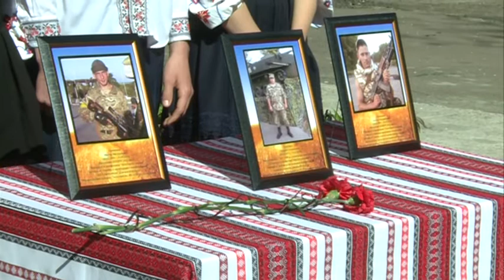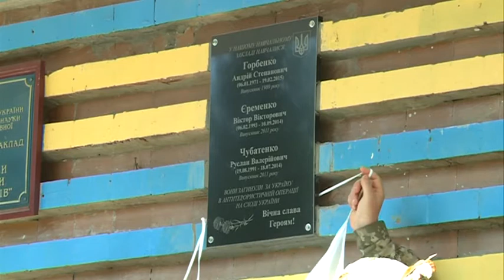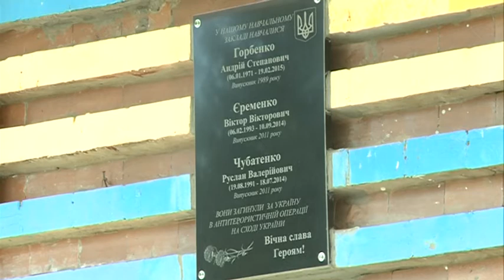Відкриття меморіальної дошки у ЦППРК